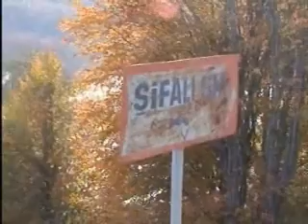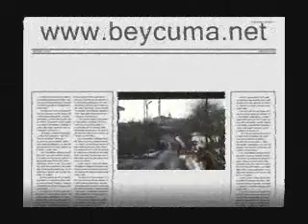Beycuma Kumtarla Köyü